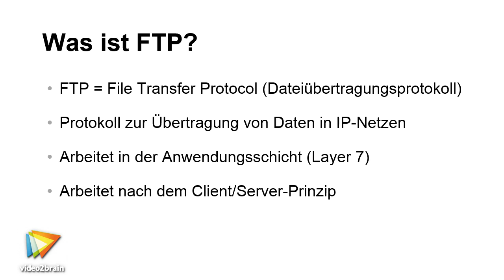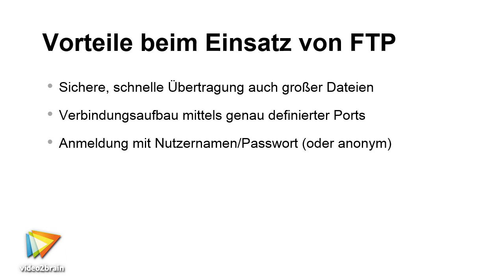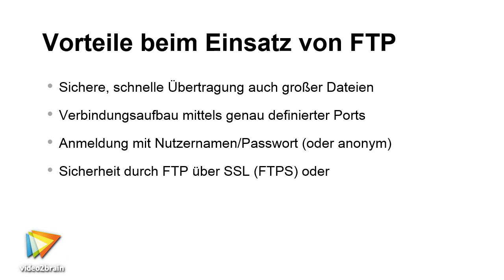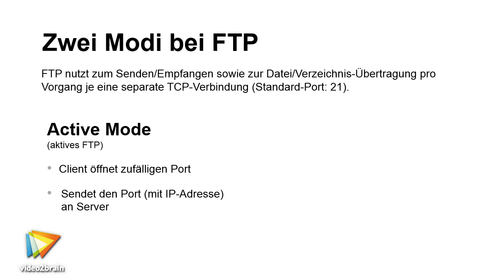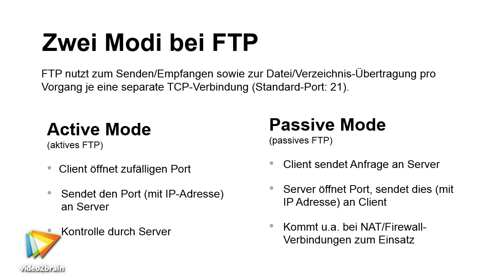FTP verstehen und einsetzen Tutorial: File Transfer Protocol |video2brain.com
Komplettes Video-Training Das File Transfer Protocol stellt ein Protokoll für die Übertragung von Daten innerhalb eines IP-Netzes dar. Der größte Vorteil liegt in der sicheren und schnellen Übertragung großer Datenmengen.
Dieses Tutorial ist ein Auszug aus Frank-Michael Schledes neuem Video-Training „FTP verstehen und einsetzen. Dateien und Inhalte sicher und schnell mit FTP übertragen.“